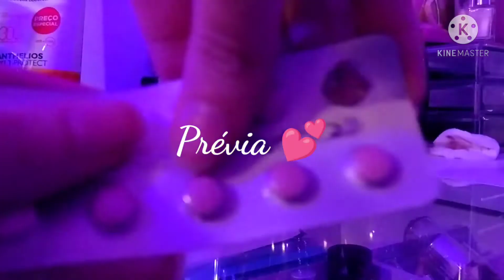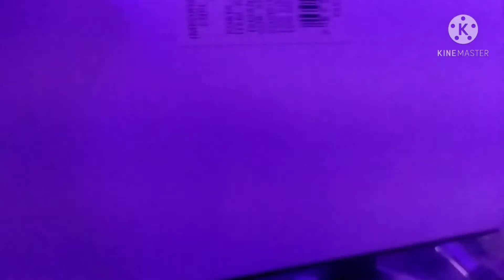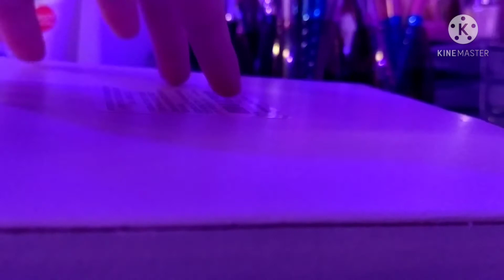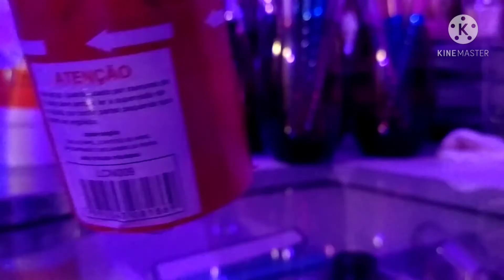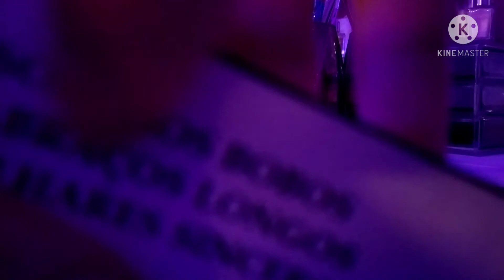ASMR SEM ANÚNCIOS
ASMR é uma sigla para Autonomous Sensory Meridian Response, que significa Resposta Sensorial Meridiana Autônoma. Esse termo é
usado para descrever a sensação agradável causada por alguma experiência sensorial, que pode ser desencadeada por sons como sussurros ou escovação, e estímulos visuais como pintura ou desenho. Com o objetivo de proporcionar relaxamento

Me acompanhe no Instagran para para participar de lives e sorteios.

Contato profissional :
Seguidores: direct 💌